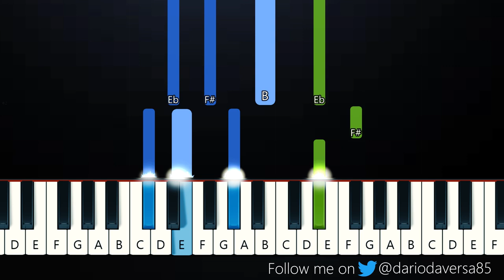Ginseng Strip 2002 - Yung Lean (Piano Tutorial)